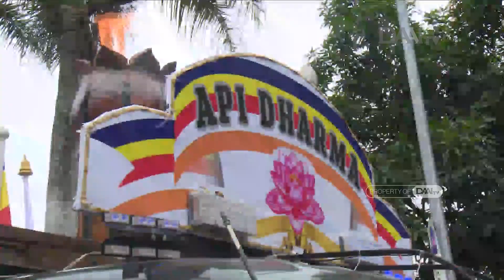Kirab Waisak 2568 BE, Kebersamaan Umat Buddha dan Masyarakat | Halo Indonesia